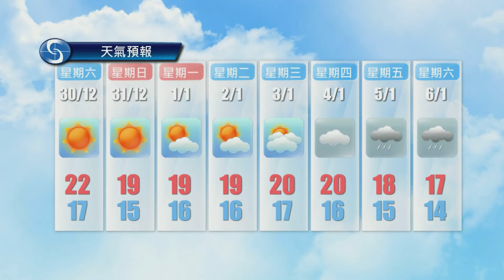黃昏天氣節目(12月28日下午6時) - 學術主任周真源